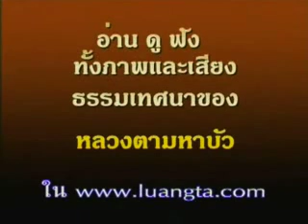[HQ] Ven Luangta Maha Bua Yanasampanno DhammaTalk 7